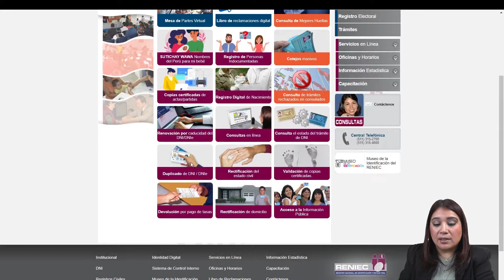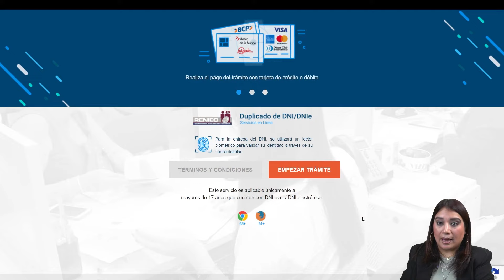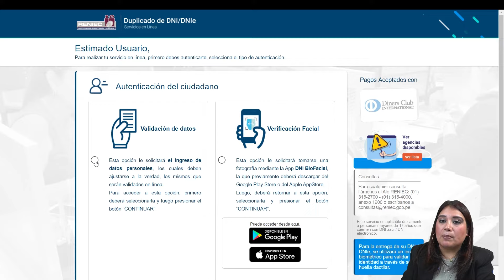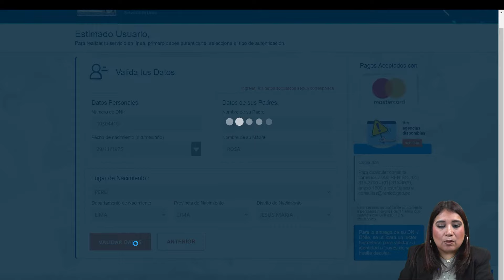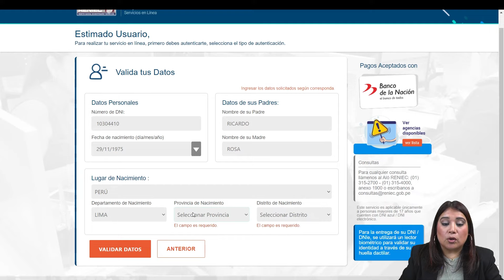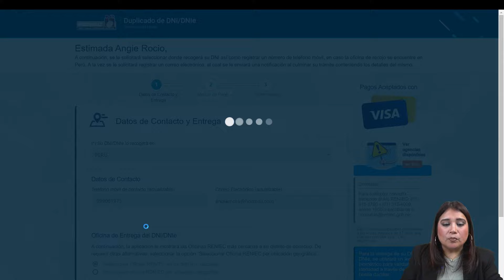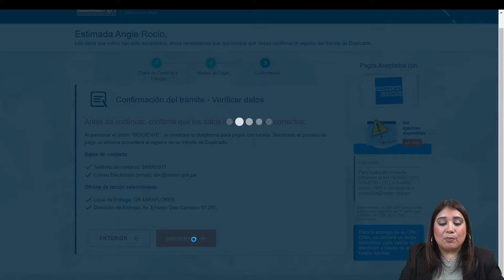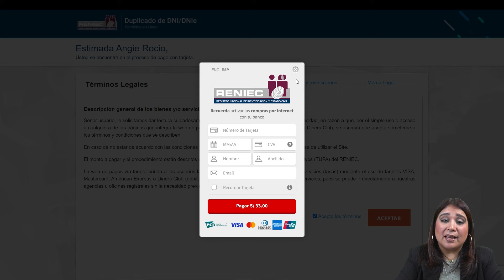Reniec te informa: Duplicado DNI